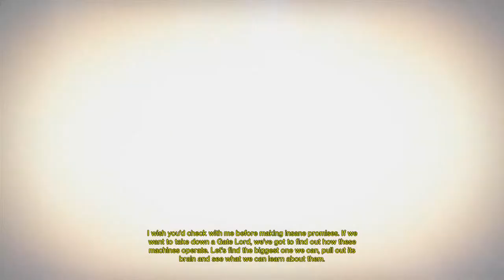Destiny: SPARROW SKILLS - Part 7